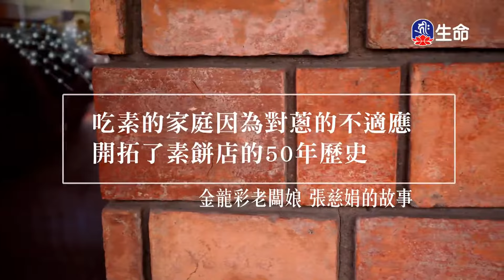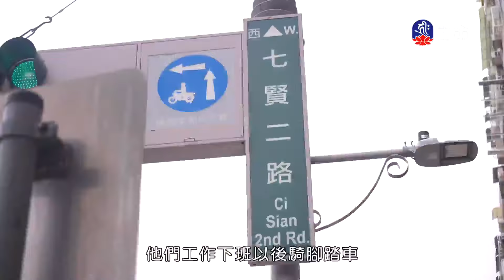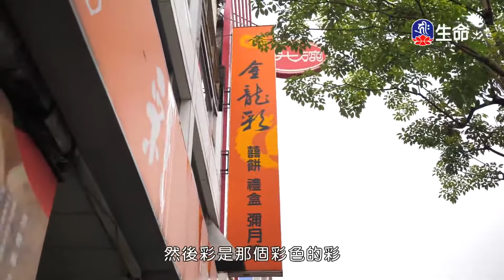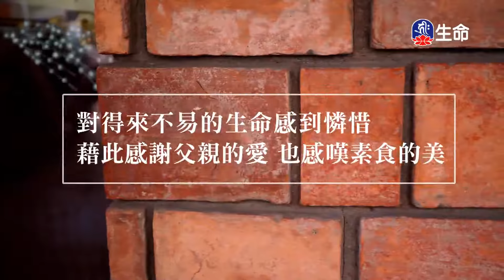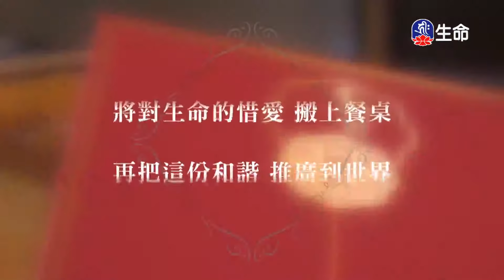響素行者-金龍彩暖風的腳步萱草菩薩-美鳳師姐-1_慈悲行系列_(lifetv_20201001_11:00)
慈悲行系列_響素行者-金龍彩暖風的腳步萱草菩薩-美鳳師姐。